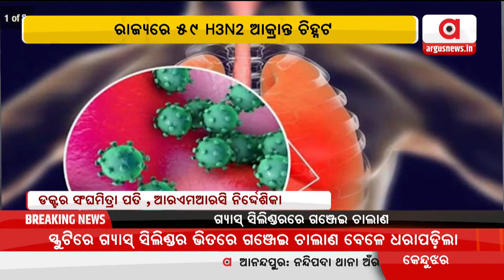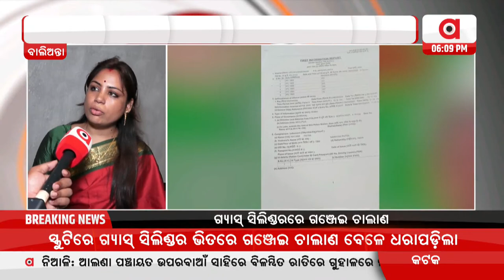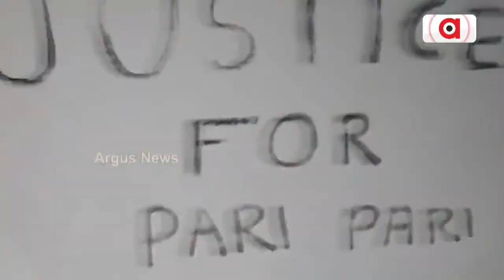🔴Barabati Dhauli Express Live | 11 March 2023 | Argus News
+ଓଡ଼ିଶାରେ 59 H୩N୨ ପଜିଟିଭ୍
+କୁଆଡ଼େ ଗଲେ ୧୮ ହଜାରରୁ ଊର୍ଦ୍ଧ୍ବ ପିଲା ?
+ହକ୍ ପାଇଁ ଗାନ୍ଧିମାର୍ଗରେ ଗର୍ଜନ
+କାଲିଠୁ ବଢ଼ିବ ତାତି
+ଜିମ୍ନାଷ୍ଟିକକୁ ଅଣଦେଖା !